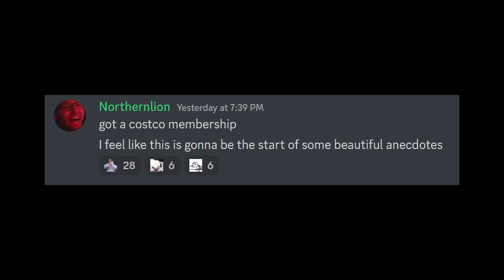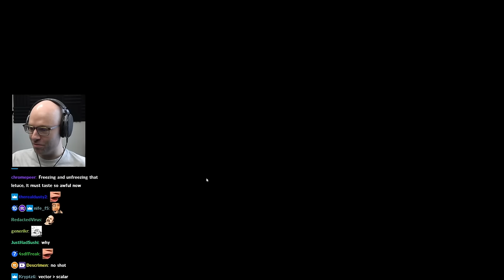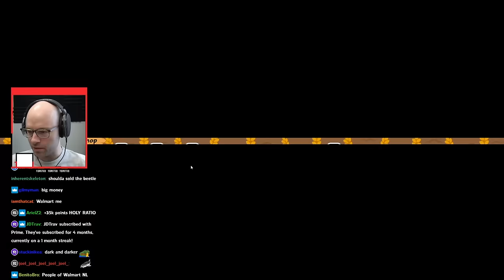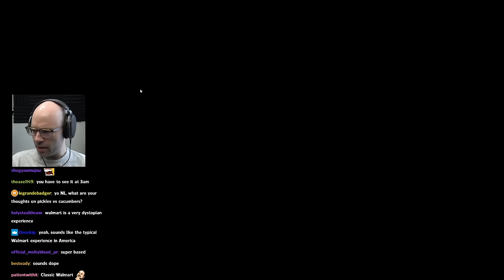Northernlion gets a Costco membership. the banter is indeed glorious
take notes disney adults, this should be your theme park